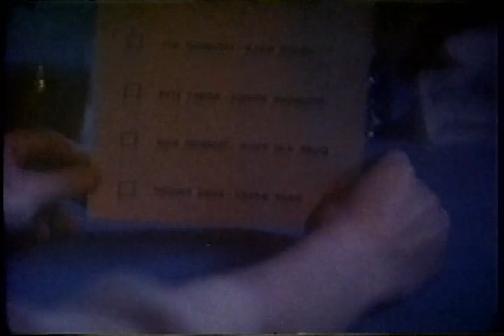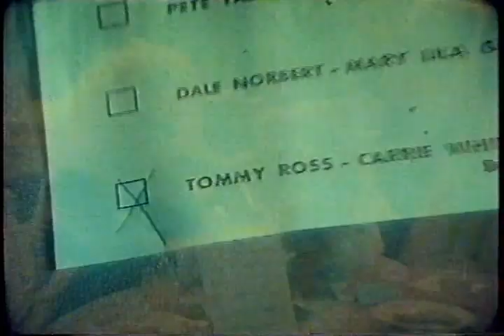Carrie - A Estranha (Exibição na Band)